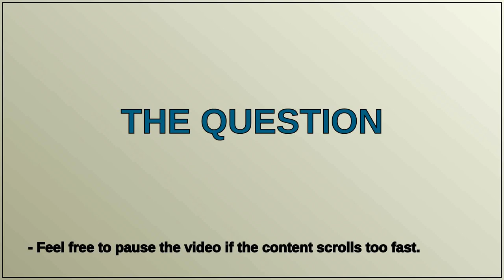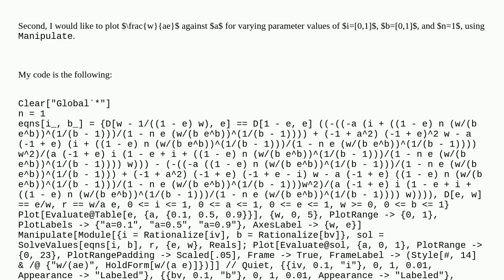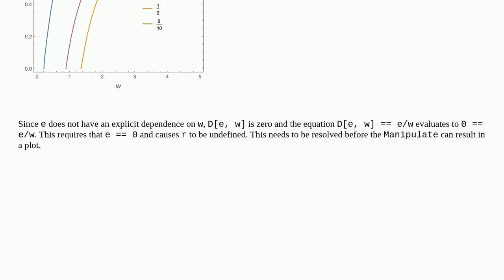Plotting with implicit function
A special thanks goes out to the community

  manipulate plotting